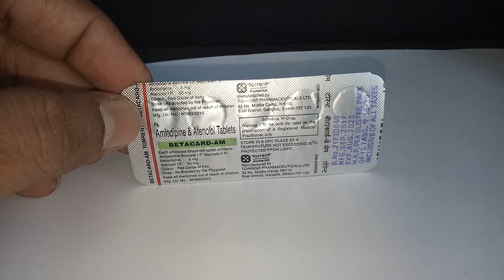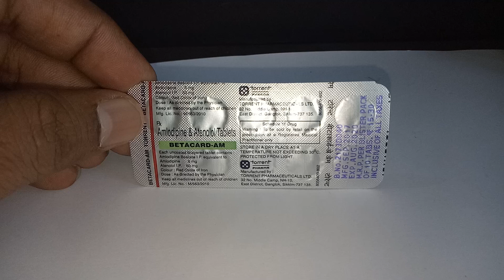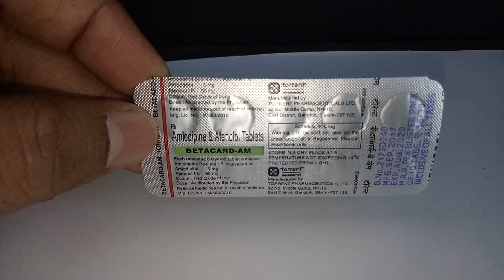Betacard-AM Tablet : Uses, Price, Side Effects, Composition in hindi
Betacard-AM Tablet : Uses, Price, Side Effects, Composition in hindi Betacard-AM Tableticon
Torrent Pharmaceuticals Ltd
Composition for Betacard-AM Tablet
Amlodipine (5mg) + Atenolol (50mg)
iconPrescription Required
Primarily used for
High blood pressure
Uses of Betacard-AM Tablet
Betacard-AM Tablet is used in the treatment of high blood pressure.
uses
Betacard-AM Tablet side effects
Common
Nausea, Diarrhoea, Vomiting, Constipation, Weakness, Headache, Dizziness, Edema, Cold extremities, Numbness of extremity, Flushing (sense of warmth in the face, ears, neck and trunk), Decreased blood pressure, Slow heart rate.

uses
How to use Betacard-AM Tablet
Take this medicine in the dose and duration as advised by your doctor. Swallow it as a whole. Do not chew, crush or break it. Betacard-AM Tablet is to be taken empty stomach.How Betacard-AM Tablet works
Betacard-AM Tablet is a combination of two medicines: Amlodipine and atenolol which lower blood pressure effectively. Amlodipine is a calcium channel blocker which works by relaxing blood vessels while atenolol is a beta blocker that works specifically on the heart to slow down the heart rate. Together, they make the heart more efficient at pumping blood throughout the body.